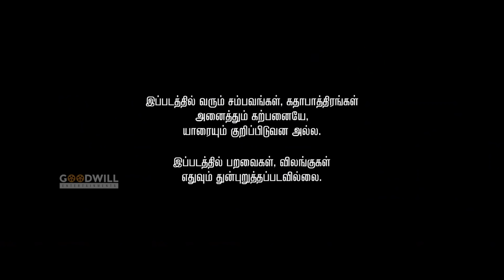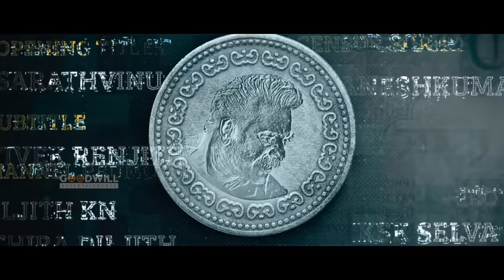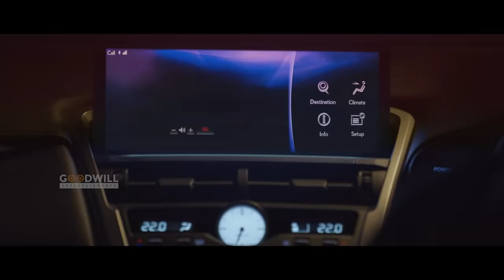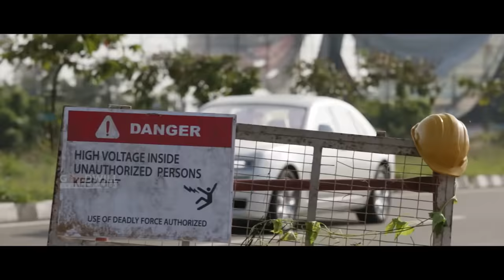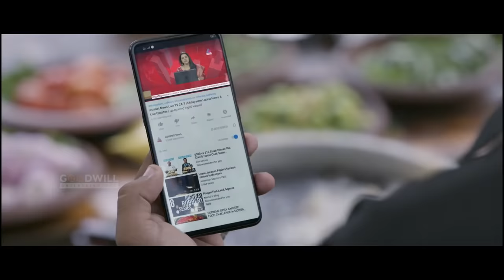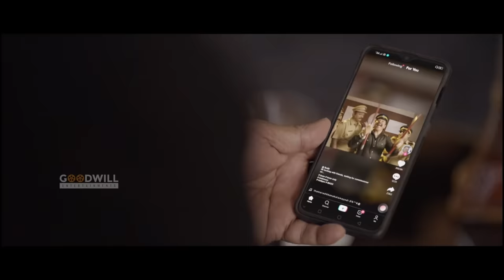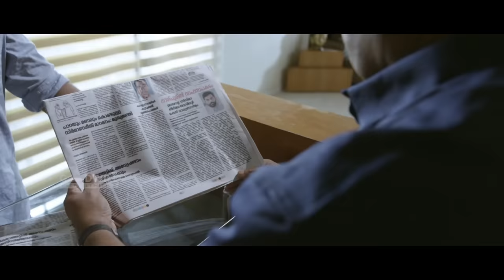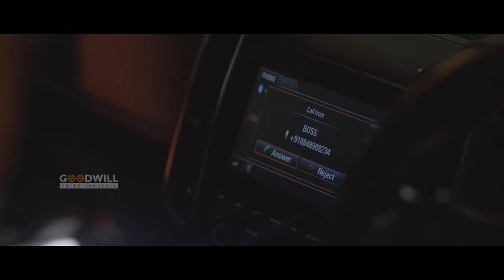Kuberan Full Movie | Mammootty | Raj Kiran | Ajai Vasudev | Gopi Sundar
Kuberan is a drama film directed by Ajai Vasudev and stars Mammootty, Rajkiran and Meena in the lead roles.

Director : Ajai Vasudev
Producer : Joby George
Story, Sreenplay, Dialogues : Aneesh Hameed & Bibin Mohan
DOP : Renadive
Production Controller : Dixon Poduthas
Editor :Riyas K Badhar
Art : Gireesh Menon
Sound Design : A B Jubin, Nikhil Sebastian
Sound Mixing : Ajith A George
Makeup : Ranjith Ambady & George Sebastian
Costumes : Stephy Zaviour & Abhijith
Action : Anil Arasu, Stunt Silva, Mafia Sasi, Rajashekar P C
Choreography : Brinda
Lyrics : B K Harinarayanan, Viveka, Raj Kiran
Production Executive : Satheesh Kovilkotta
Chief Associate Director : Kudamaloor Rajaji
Associate Director : Manesh Balakrishnan, Sujai S Kumar, Unaise S, Jomi John
Stills : Rohith K Suresh

|| ANTI-PIRACY WARNING ||